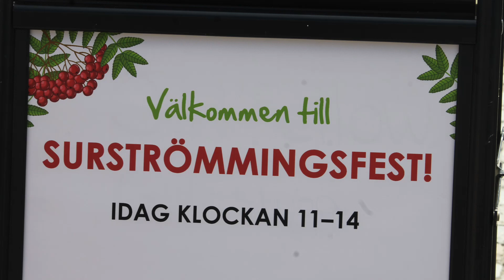Det här har händ i veckan på 7an.se